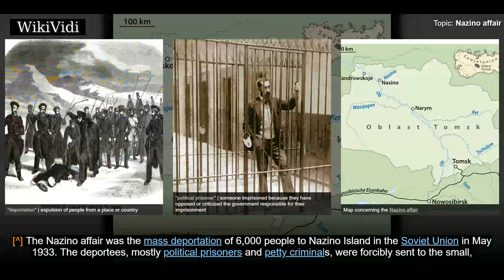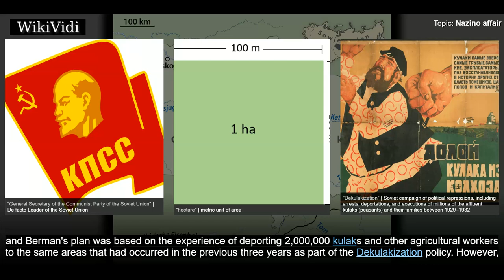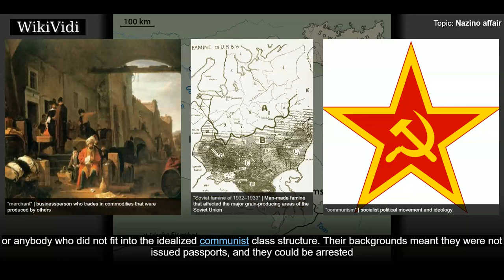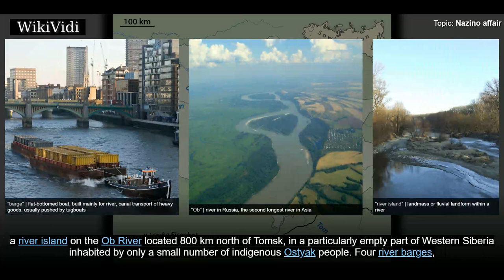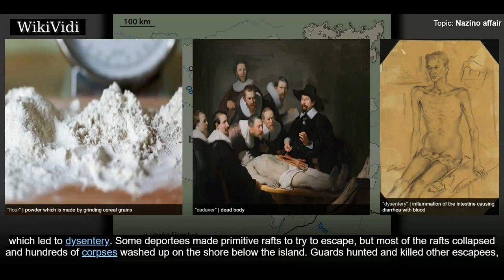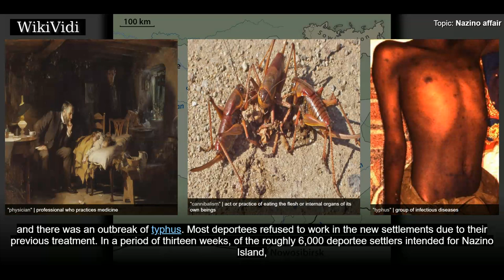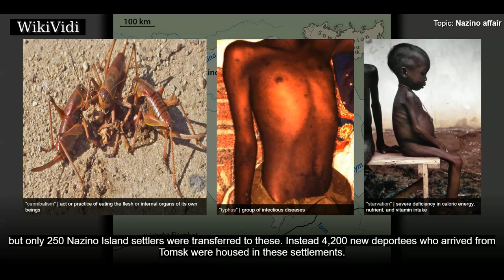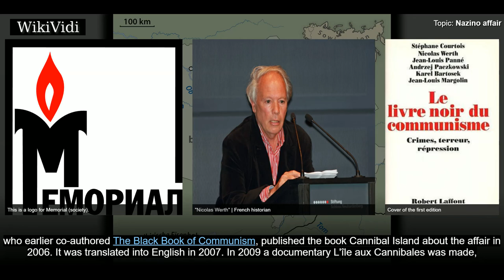NAZINO affair - WikiVidi Documentary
The Nazino affair  was the mass deportation of 6,000 people to Nazino Island in the Soviet Union in May 1933. The deportees, mostly political prisoners and petty criminals, were forcibly sent to the small, isolated island in Western Siberia, located 540 km northwest of Tomsk, to construct a "special settlement". They were abandoned with only flour for food, and little in the way of tools, clothing, or shelter, and those who attempted to leave were killed by armed guards. The conditions of the island led to widespread disease, abuse of power, violence, and cannibalism. Within thirteen weeks, over 4,000 of the deportees related to Nazino Island had died or disappeared, and a majority of the survivors were in ill health.  The Nazino affair was virtually unknown until 1988, when an investigation by Memorial began during the glasnost reforms in the Soviet Union. The events were popularized in 2002 when reports of a September 1933 special commission by the Communist Party of Western Siberia...

Shortcuts to chapters:
00:01:26 Background
00:02:43 Deportees
00:04:38 Transportation
00:07:33 Nazino Island
00:10:52 Aftermath

Copyright WikiVidi.